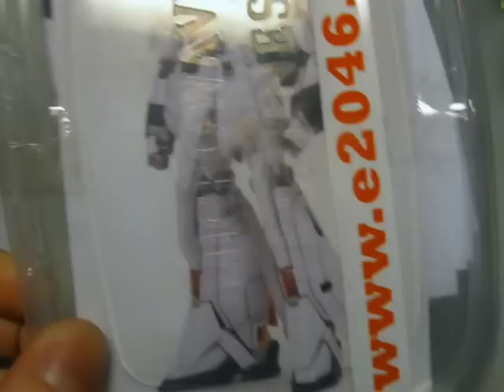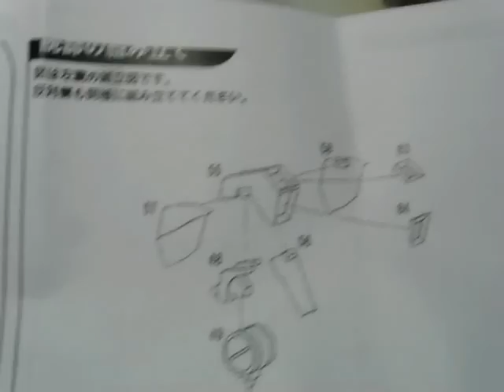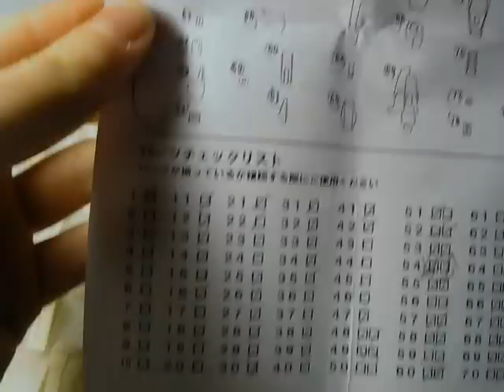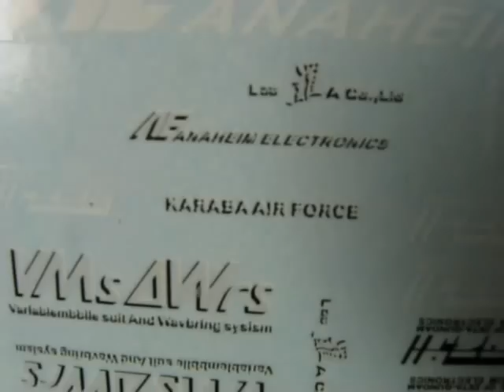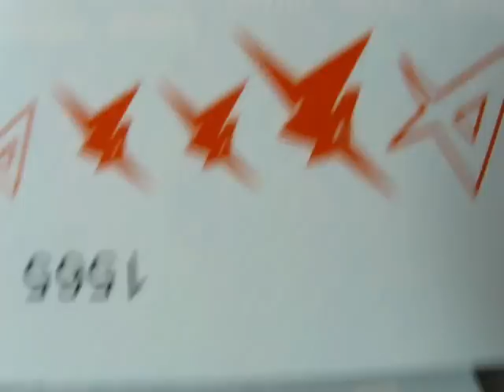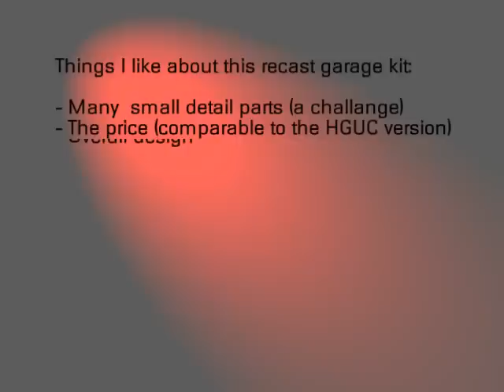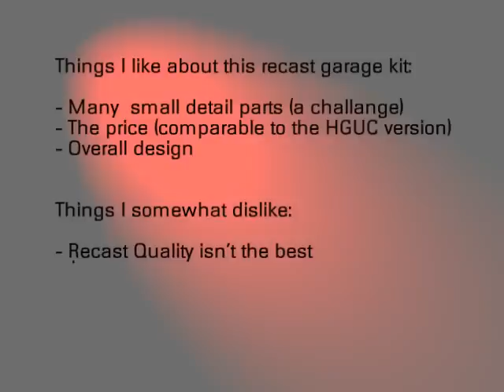GK Review: 1/144 Re-GZ (E2046 recast)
A new package to open and review.
This time it's the 1/144 Refined Gundam Zeta from Char`s Counter Attack. The model shown here is a resin recast of the 1/144 garage kit that was released by studio Reckless and R.C. BERG on 2003's C3 X Hobby show.
The package from e2046 was shipped at the beginning of this week and I'll just show the contence and try to state my current oppinion of this model kit.